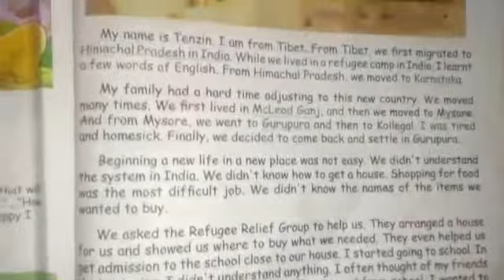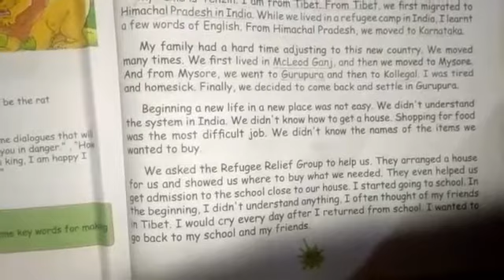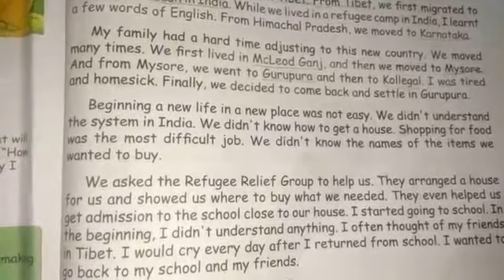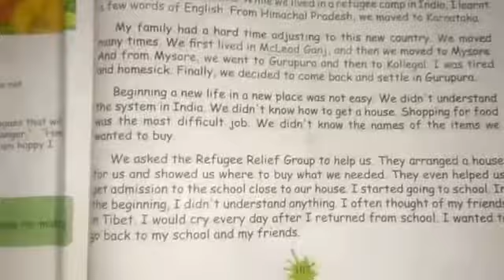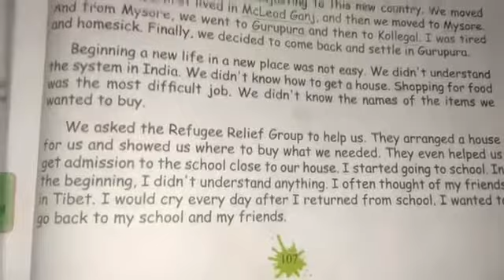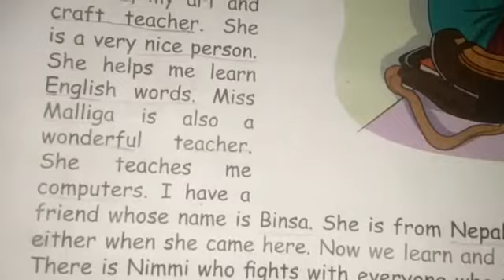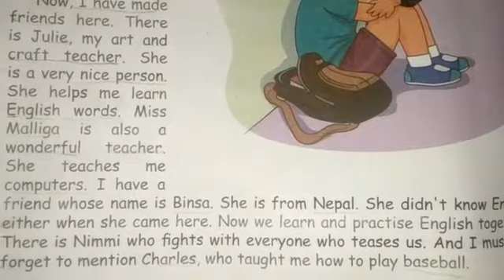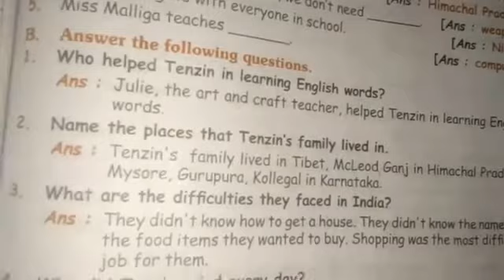5th Std English | The New Start